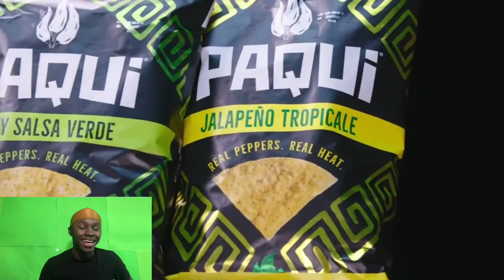Lil Yachty and Sean Evans Eat the Spiciest Chip in the World | Hot Ones Extra !REACTION!!